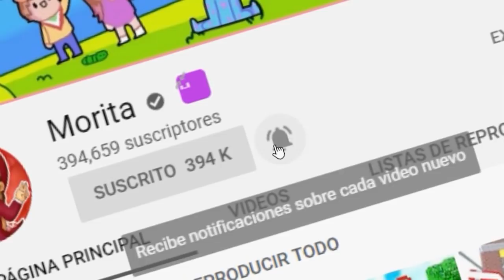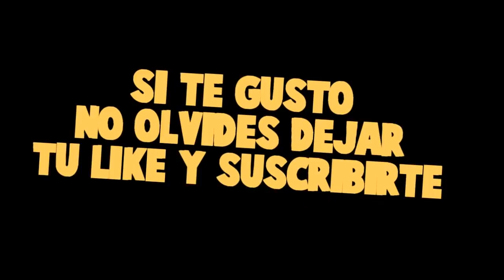UN AMOR DE COLEGIO 😍 (NUEVA SERIE) - MORITA SE QUEDA SORPRENDIDA POR SUS NUEVOS AMIGOS 🤓❣️